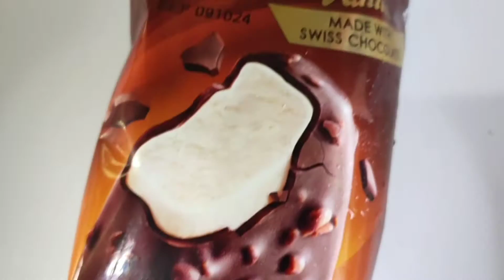ແມ່ໂບ ນ້ອງມີນາ | ໄອຕິມໄພລອທ..ວນິນາເຂ້ມຂ້ນ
ແມ່ໂບ ນ້ອງມີນາ | ໄອຕິມໄພລອທ..ວນິນາເຂ້ມຂ້ນ | ‎@MaeBowNongMena  @MaeBowNongMena